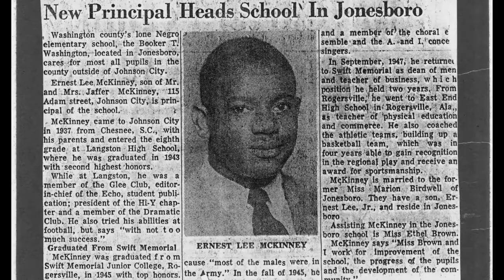History Minute Ernest McKinney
McKinney Center film student Nicole Meier presents a short film about Ernest McKinney, Jonesborough's first African American Alderman and a teacher and principle.